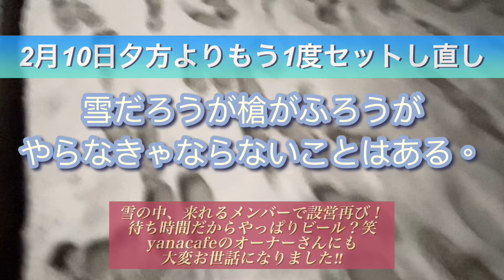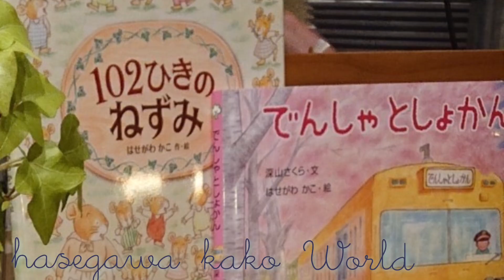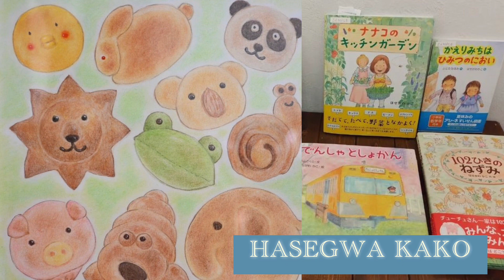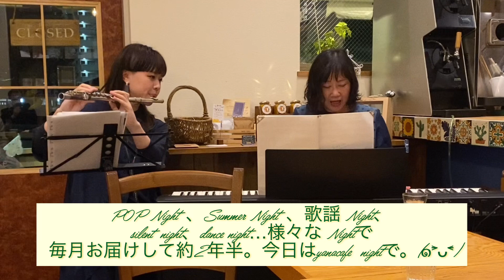風の贈り物展.2 ＠yanacafe/ 2023.2/9〜2/19 歌と音楽と絵本とアート展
風の贈り物展.2
2023.2/9〜2/19
yanacafeさんにて10日間の展示会を
終えました。

昔からの仲間やそのご縁の広がりから
この展示会は生まれました。
アルバム制作も約一年半をかけ昨年完成し

20年ぶりに筆をもった画家さん
今は亡きパワフルな素敵な画家さん
その方の周りは愛に溢れて、そして親子で
また、動物との関わりから生まれたご縁
元クラスメイト(๑˃̵ᴗ˂̵)

からの、友達の友達。といったような…
近くて懐かしくてそしてあたたかな関係
そんな集まりは、絵本作家の
はせがわかこさんを中心として
楽しく進んでこれました。

タイトルや形を変えながら
この先もそれぞれに何か表現をしながら
また笑顔で会える時間を楽しみに
健康第一で、ビールで乾杯楽しみに
また、どこかでお会いできますよう^_^

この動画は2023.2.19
絵本の読み聞かせとミニライブを
中心に短く編集したものです。
コミチカフェにはどんなお客様がくるでしょう？
絵の中のカラフルな空気はどこへ流れていくでしょう

作る人もきっと楽しみに
私もまた自分らしい絵を描きながら
歌を歌いながら
できることに心を込めて生きようと

　　　　結木令子